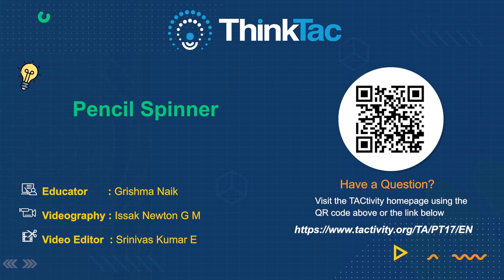Pencil Spinner | DIY Science | ThinkTac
Vibrations of a material have many wonderful effects: vibrating membranes make a sound, vibrating strings make a wave and vibrating stars create gravitational waves! In this age-old TACtivity, modified using a thread, we see the simple (yet not fully understood!) phenomenon of vibrations in a pencil causing perfect circular motion of a spinner! Can you change the direction of the spinner by saying "gee" or "haw"??